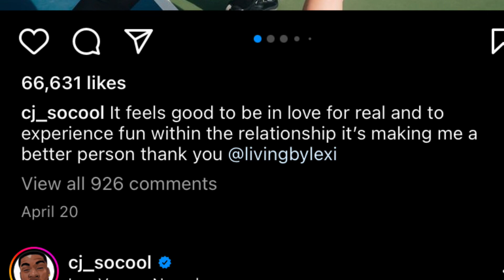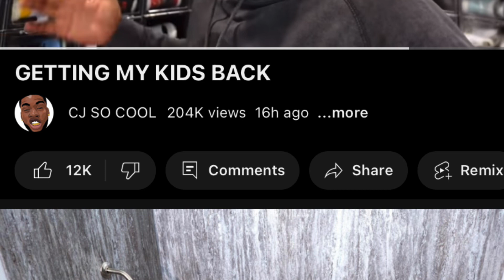CJ SO COOL I can’t find Royalty to pay child support,Dilo is still my friend, Lexi is NOT relatable!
*Clips and pictures used is for commentary use only!!